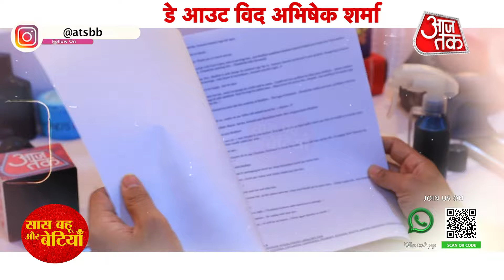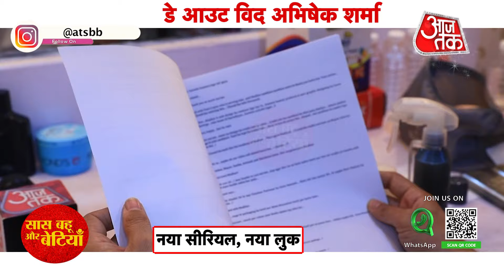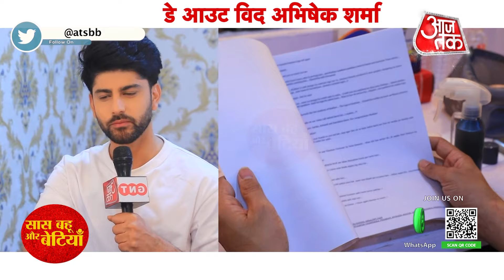Fun Day Out with Vasudha Star Abhishek Sharma | Exclusive with Saas Bahu Aur Betiyaan